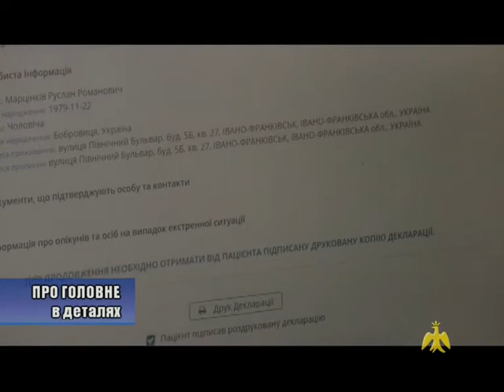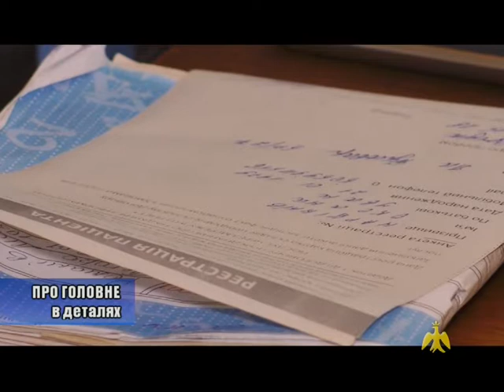Про головне в деталях. Руслан Марцінків. Як обрати свого лікаря